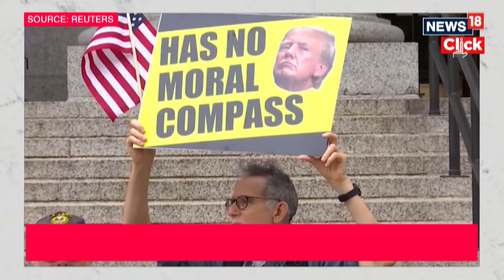US News | Trump Attends New York Court Hearing To Appeal Verdict In Carroll Sex Abuse Case | N18G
Lawyers for Donald Trump and E. Jean Carroll squared off Friday in lower Manhattan as the former president tries to convince a federal appeals court that he should get a new trial after a jury found he sexually abused and defamed the one-time columnist.

A nine-member jury awarded Carroll $5 million in damages following a two-week trial last year. Trump did not attend the trial or call any witnesses, but both the former president and Carroll were in court for Friday’s oral arguments.

Source: Reuters and AP